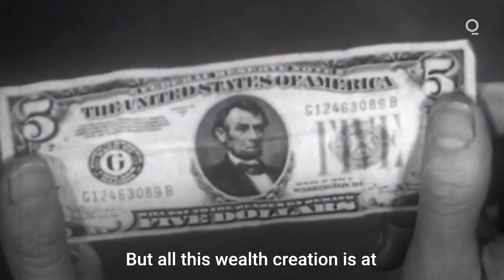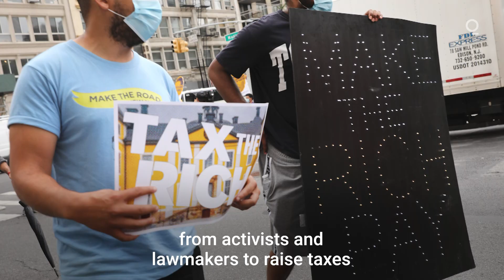The World’s 500 Richest People Added $1.8 Trillion to Their Combined Net Worth in 2020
Billionaires have always traveled in a different orbit than the rest of us. Nicer things, more power, rocket-launching stations. But 2020 threw that gulf into stark relief.

While much of the world grappled with soaring unemployment and plunging growth, the 0.001% benefited from unprecedented wealth creation.

The world’s 500 richest people added $1.8 trillion to their combined net worth this year and are now worth $7.6 trillion, according to the Bloomberg Billionaires Index. Equivalent to a 31% increase, it’s the biggest annual gain in the eight-year history of the index and a $3 trillion jump from the market’s nadir in March.

The gains were disproportionately at the top, where five individuals now hold fortunes in excess of $100 billion and another 20 are worth at least $50 billion.

Amazon founder Jeff Bezos remains the world’s richest person thanks to surging enthusiasm for online retail during lockdown. Elon Musk gained the most on the list — in possibly the fastest bout of wealth creation in history — leaping to the second spot after Tesla Inc. skyrocketed in value.

Combined the two gained about $217 billion in 12 months, enough to send $2,000 checks to more than 100 million Americans.

Covid’s shockwaves upended industries particularly real estate, but boosted fortunes in unexpected niches, partly fueled by retail investors using no-fee trading apps such as Robinhood.

Chinese immigrant Eric Yuan shot to fame as his video-conferencing technology, Zoom Video Communications Inc., became as ubiquitous as Kleenex. Gym closures sent exercisers flocking to home-based alternatives, igniting the Peloton Interactive Inc. craze and making a billionaire of CEO John Foley.

The father and son behind used car site Carvana.com became one of the wealthiest families on the planet, while the Winklevoss twins can call themselves billionaires again thanks to resurgent interest in cryptocurrencies.

Exuberant markets and a spate of public offerings super-charged wealth creation in China, where the early Covid crisis led to containment efforts more successful than most. The Chinese members of the index added $569 billion to their fortunes, more than any country aside from the U.S.

Zhong Shanshan, a low-profile water-bottle tycoon nicknamed the “Lone Wolf,” became Asia’s richest person after the initial offerings of two of his companies helped boost his net worth by $70.9 billion. He supplanted Mukesh Ambani, who has started to transform his conglomerate into a e-commerce and tech colossus.

Not all of the region’s billionaires thrived. Jack Ma started the year as China’s wealthiest individual, a position he was poised to solidify with growing sales at his e-commerce giant Alibaba Group Holding Ltd. and the impending listing of Ant Group Co. Then Ant’s IPO  collapsed shortly after Ma’s pointed critique of Chinese regulators, and his net worth slipped, along with some of the country’s other tech titans.

The Chinese government cast a long shadow over tycoons in neighboring Hong Kong as well. After years of big gains, the wealth of many of the administrative region’s richest people was hobbled by tumbling property prices and uncertainty over China’s controversial national security law.

Globally, runaway gains by the super-rich have added fuel to populist movements and revived interest in hiking taxes. In Germany, the U.K. and certain states, such as California and Washington, lawmakers, activists and academics are pushing to implement wealth taxes to rebuild government coffers drained by the pandemic.

“Surging billionaire wealth hits a painful nerve for the millions of people who have lost loved ones and experienced declines in their health, wealth, and livelihoods,” said Chuck Collins, director of the Program on Inequality and the Common Good at the Institute for Policy Studies. “Worse, it undermines any sense that we are `in this together’ — the solidarity required to weather the difficult months ahead.”